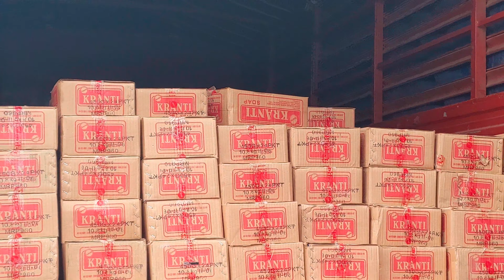Hojai to guwahati